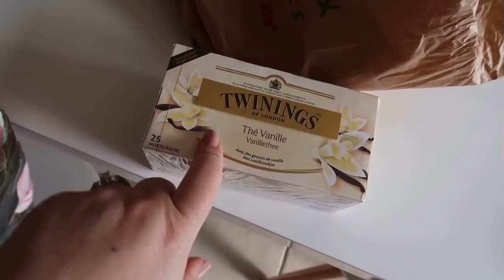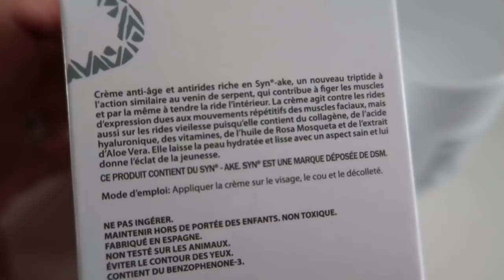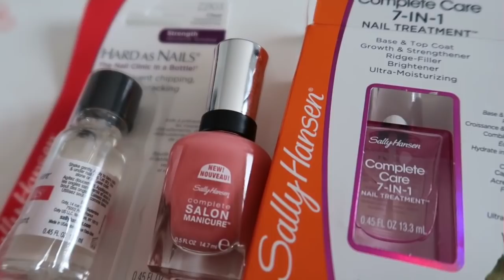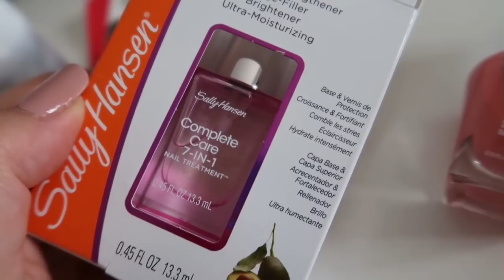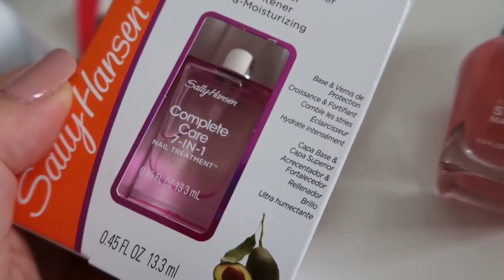POUR MES PETONS ♥VLOG♥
Déroule la barre d'info pour les détails↓↓↓

palette bron to run UD

Sally hansen soins ongles offert par Sally Hansen.

●IGRAAL : Avec mon lien, bénéficiez  de 5€ dès votre inscription :
5€ dès votre inscription

✘ LES VENTES PRIVEES ✘
●ACHICA:
●Chez Feelunique -15 % sur votre première commande avec mon lien de parrainage
●code parrain Beauty discount 5€ pour votre première commande:

✘ MES SITES COUPS DE COEUR ✘
●beauté privée:

● S N A P C H A T →valbeauty91